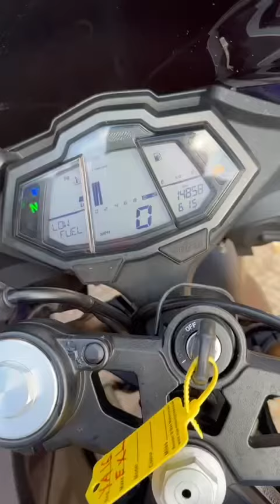Yamaha YZF R125 ABS